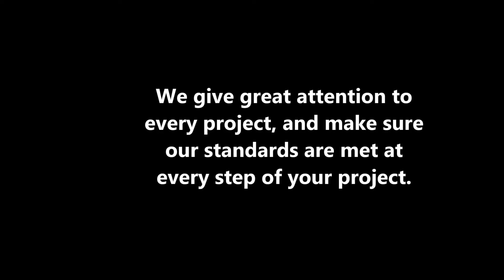Channel Islands Beach Concrete/Block Wall/Masonry Contractor call L.A. Concrete at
Los Angeles Concrete is offering free estimates on all concrete projects in Channel Islands Beach.

A family owned Construction Company. Los Angeles concrete contractor has been in business since 1988 and has performed over 8,000 projects in the Los Angeles and its surrounding counties. With over 25 Years Of Experience Serving The Los Angeles Community and Ventura County. We Will Take Care of all your wood repair and construction needs. Our Goal Is To Turn Your Visions, into Reality.

Railings, Stucco repair, Stucco Patching, Texture matching, Orange Peal, Knock Down texture finish, Portland white wash finish, Skim Coat finish, Hair line cracks, Foundation damage, Window/Door removal, Patching, Framing/Stud install/lathing/wire install, Scratch coat, Brown coat, Finish coat, Trawl finish, Concrete Patios, Concrete Pool Decks, Pool copping, Stucco Repair, Plastering, Rebar Installation, Hardscape, Landscape, Curbs, Stamped Concrete, Colored Concrete, Concrete Permits. Concrete Inspections, Concrete Retrofitting, Concrete Posts, Concrete Supports,  and much more…

Shafran Construction wants to help you with your upcoming cement projects.